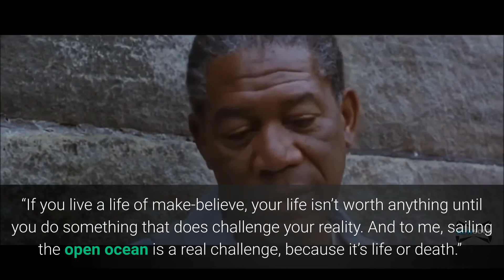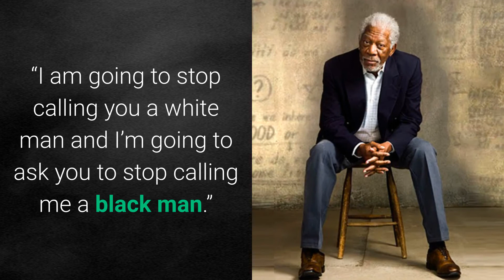Morgan Freeman Quotes | inspirational Quotes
Morgan Freeman is an American actor, director, and narrator. He has appeared in a range of film genres portraying character roles and is particularly known for his distinctive deep voice.
Here are some Inspiring Quotes of Freeman who is recipient of various accolades, including an Academy Award, a Golden Globe Award, and a Screen Actors Guild

Thanks For Taking The Time To Watch My Videos and